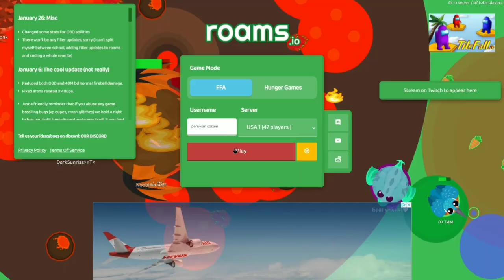The Goofy Toucan Montage - Roams.io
[1/8]

Getting bored of not getting cool rares where you can get kills with? well, using toucan can be very helpful in the fact of getting massive amount of XP, there are some ways of getting XP, such as stealing a kill or dealing a lot of damage to BD/OBD using fruits, yes, fruits.

In this goofy video i show some montage with the Toucan and some examples of how op it is, i admit that it depends mostly of being in "The Perfect Place in The Perfect Moment".

The content in the video belongs to me and vcvt (the guy who perfectly mastered toucan).

reminder that this video is just a test now that i'm changing video editor program, and yeah, the next video is the Grongulus ig.

Discord Server: no

Musics used on video:

Creo - Crazy

Viscerality - Upgrade

-iAmITz